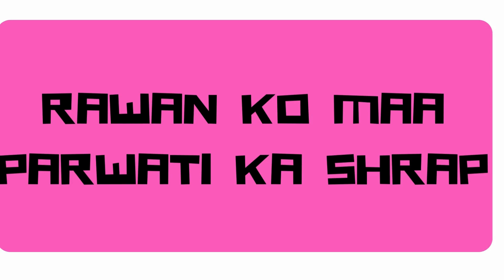rawan ko mile shrap।। रावण को मिले दो बड़े श्राप ।।रावण को कुबेर का श्राप ।।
is kahani me  ham janenge ki mata parwati wur bhagwan kuber ne rawan ko kon se shrap diye h aur kyu diye hai